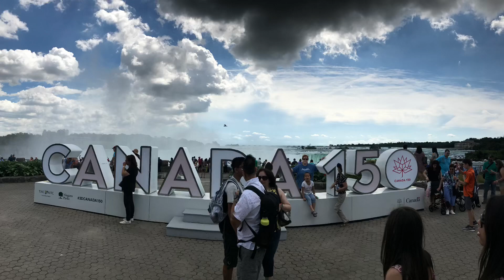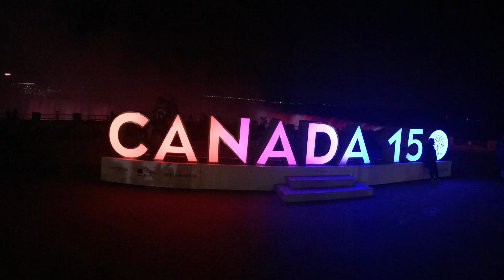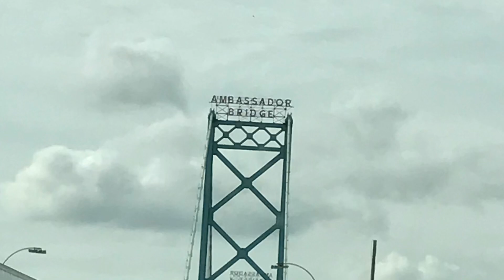Niagara Falls / Toronto 2017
Summer trip with great friends